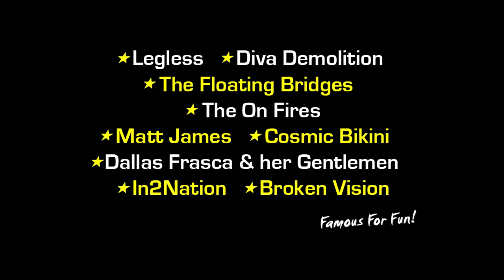Ramblers Skydive Legend: - Amanda Hurwitz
Coolum Beach Skydiving Video - Amanda Hurwitz